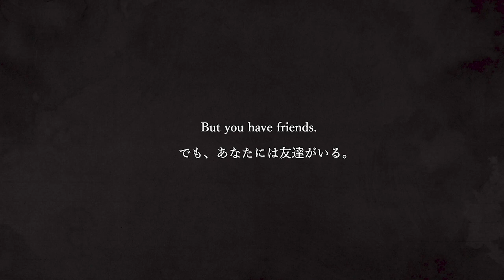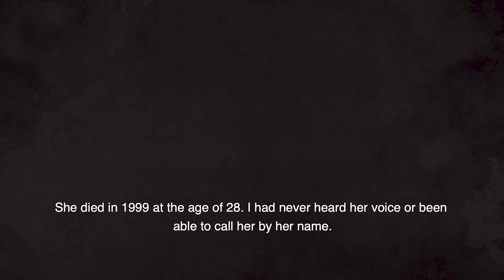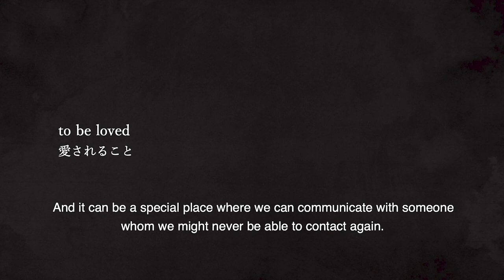Tomoco Kawaguchi | Electric Japan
Theatre director Tomoco Kawaguchi shares a taste of her original 4.48 Psychosis: A Contemporary Punk Opera.

Based on English playwright Sarah Kane’s extraordinary work, 4.48 Psychosis, and created with input from Kane expert Dr Nina Kane, this experimental punk-rock-opera features a cast of five: a dancer, an opera singer, an actress and two musicians.

4.48 Psychosis was Kane’s last play, though she died at the age of 28 without ever seeing it performed. Made up of 24 vivid and raw scenes, it was her most fragmented work and one for which she gave no indication of the number of actors required.

A rare glimpse into Japan’s burgeoning new arts scene, Electric Japan is a free online festival featuring works by Japanese artists in dance, theatre, fashion, film and photography from 1 – 7 August as part of Coronet Inside Out